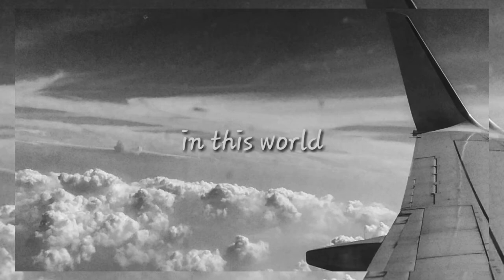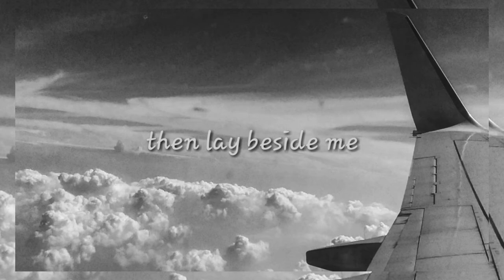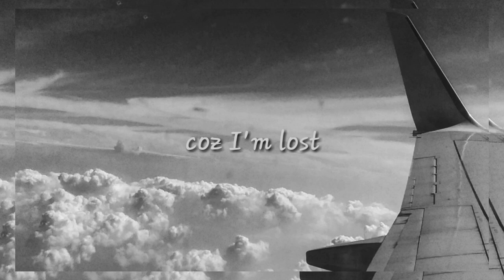Mazeophobia (fear of getting lost)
We all are afraid of getting lost, alone. That's why we're searching for someone who'll get lost with us in this crazy world.

Are you willing to get lost with me?

Enjoy! Lovelots❣